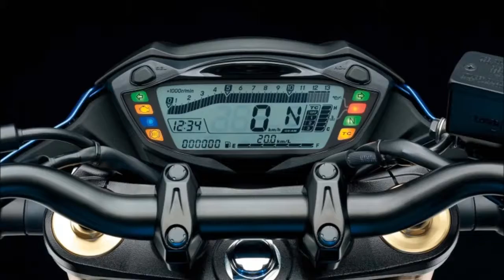2018 Suzuki GSX S750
NOS COLOCAMOS A DISPOSIÇÃO PARA ESCUTAR SUA OPINIÃO E REVER QUAIS QUER ERROS AQUI MENCIONADOS.

CB150R CBR NINJA Z300,Z150 Z1000 Z750,XJ6,XJ6F YAMAHA HONDA KAWASAKI SUZUKI DUCATI MOTO BIKE SUPER BIKE PARAQUEDISMO ROSSI GOPRO HERO4 ACTION CAN GOPRO 5 DRONE DJ KARMA FAZER SUPER BIKES HORNET CG TITIAN FAN 160 CB TWISTER XRE 300 XTZ 250 LANDER MOTOCROSS MOTARD Borrachão MT03 XRE 190 CB 190R Z125 Surf Zerinho EXHAUST VALENTINO MOTO GP TOP SPEED

-= VELOCIDADE  TV =-
 Indonésia  - Tailândia  -  Colômbia  -  México - Japão - Índia -  Malásia -  Estados Unidos -  Filipinas -  Vietnã -  Argentina - Itália Austrália Motorcycle Ásia Motor - Brasil Motos mais FODAS do Mercado Brasileiro.

Brasil MOTO Indonésia SEPEDA Tailândia รถจักรยานยนต YZF R1 YZF R6 YZF R3 YZF R15 YZF R3 YZF R25  | TECNOCLOGIA | CAMERA | DRONE | KTM DUKE Z300 SUPER MOTO MOTOCROSS MONSTER ENERGY FMX CRF YZ 250 YAMAHA HONDA KAWASAKI NINJA SUPER BIKE MOTO CROSS GOPRO 4 SILVER,GOPRO 4 SESSION GOPRO 4 SILVER DICAS MANUTENÇÃO CORRIDA TOP SPEED RACHA DISPUTA EMPINANDO FREESTYLE Nitro Circus MOTOCROSS USA CANADA MOTOCROSS ENDURO TRILHA TRIP VIBE AGV LS2 SUPORTE MOTO FILMADOR CÂMERA SERRA CURVA ESCAPAMENTO AKRAPOVIC EXHAUST YAMAHA KTM CAMPEONATO TREINO XTZ NINJA 300,YAMAHA R3 HORNET SONY ACTION SPORT CAM SUPER MOTO POLAROID CUBE ADRENALINA VELOCIDADE TV SPEED MOTOR YAMAHA HONDA DUCATI KTM APRILIA MOTO GP MOTO FILMADOR